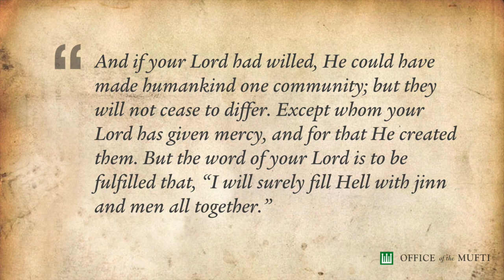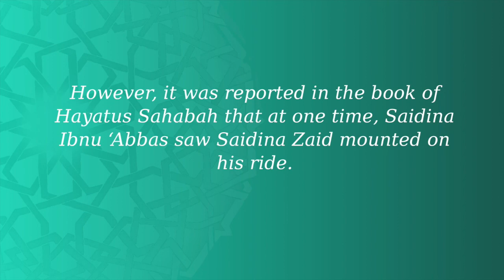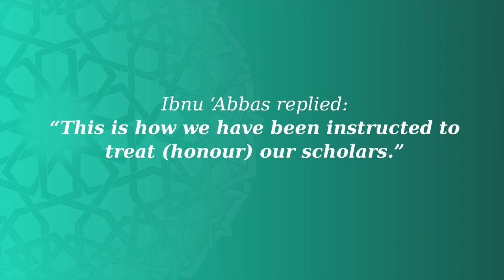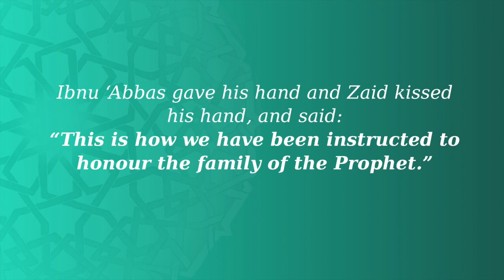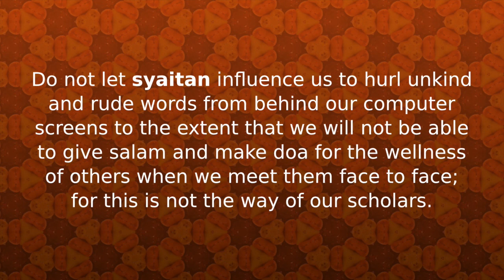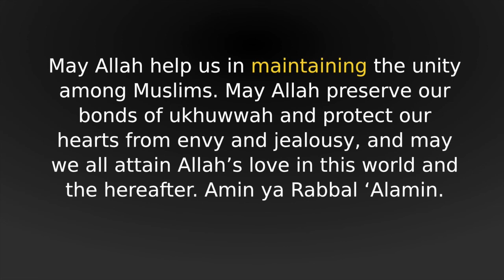Managing Differences Of Opinion (Fiqh Ikhtilaf)